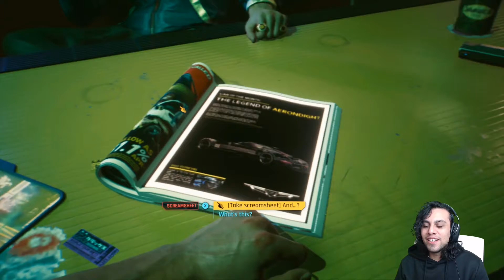Cyberpunk 2077 Walkthrough Gameplay Chapter 1 The Streetkid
Living in Night City is mad crazy broh! Be sure you're carrying yo! especially if your riding with Padre! That Fossils got mad Godfather vibes!

No Really! There's always a place at this table!